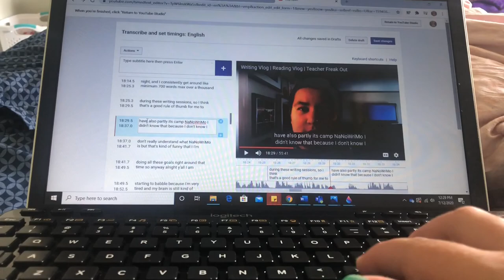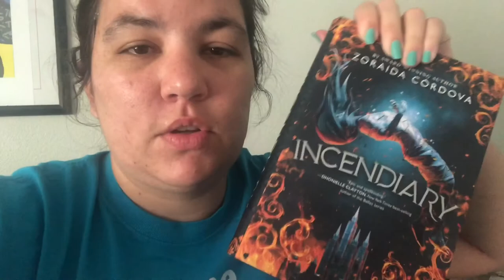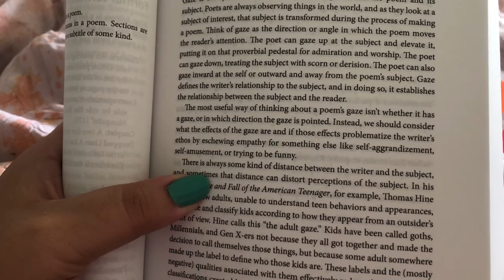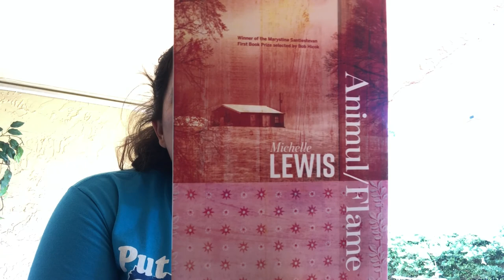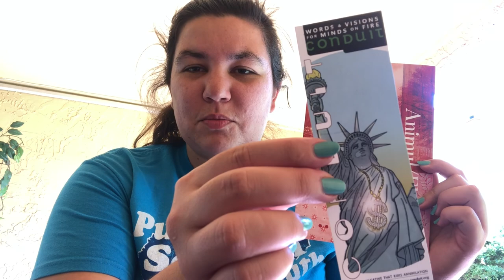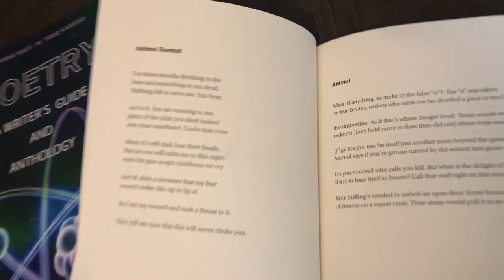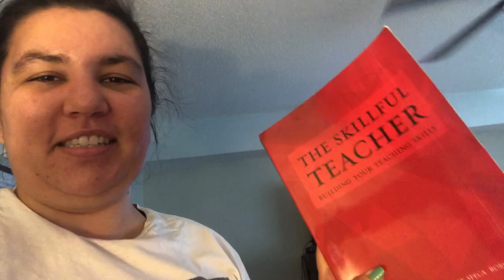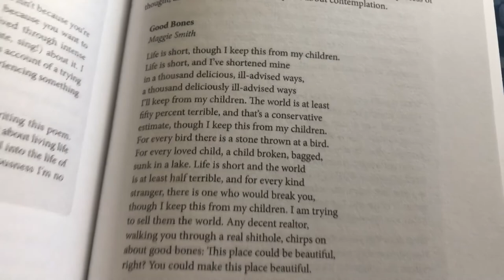Reading Vlog | Writing Vlog | Travel Vlog (July 12-19) [cc]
Sorry I didn't post this on Sunday as planned! I had quite a bit of life happen this weekend. In this video, I share a readingvlog, a chaotic and less than productive writingvlog, and share my travels to my home city through a short travelvlog. Enjoy!

Things you can do to Reflect, Learn, and Act:
      Fax info to bring justice for Breonna Taylor:
             1. Fax AG Daniel Cameron (Kentucky)
             3. Upload any relevant attachments, such as art, photos, letters, etc. (first 3 are free).
             4. Type in a cover letter that demands justice for Breonna Taylor. Write your own letter-- staff      tend to ignore/throw out scripts!
             5. Check your email to confirm it was sent!
      Fax info to bring justice for Elijah McClain:
             1. Fax AG Dave Young
             3. Upload any relevant attachments, such as art, photos, letters, etc. (first 3 are free).
             4. Type in a cover letter that demands justice for Elijah McClain. Write your own letter-- staff      tend to ignore/throw out scripts!
             5. Check your email to confirm it was sent!
Rinse and repeat! You can even research cases of police brutality in your own state and message your own officials.

Artist Info:
Big shout out to the artist who created the images I use for my banner pic, profile pic, thumbnails, end screen, etc.